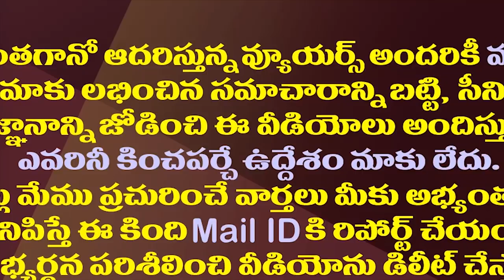జనసేన మీటింగ్ ముగిసిన గంటల్లోనే పవన్..చంద్రబాబులకు మోడీ షాక్| PM Modi Shock To Chandrababu And Pawan